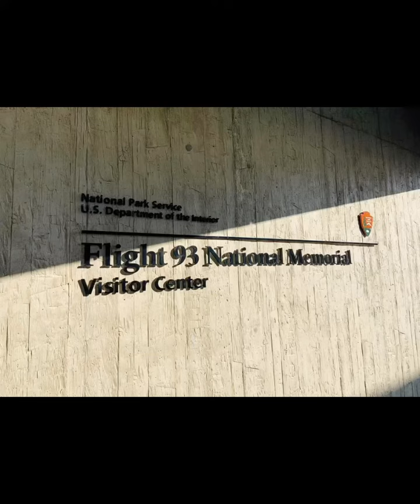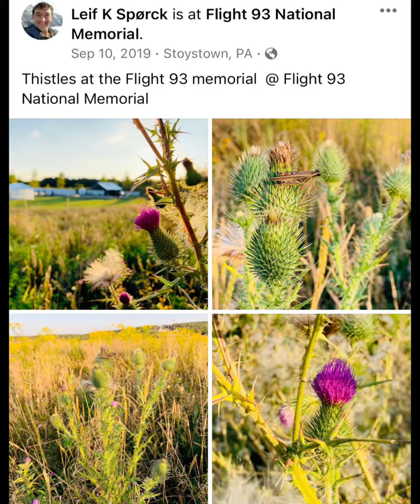Wildflowers of flight 93